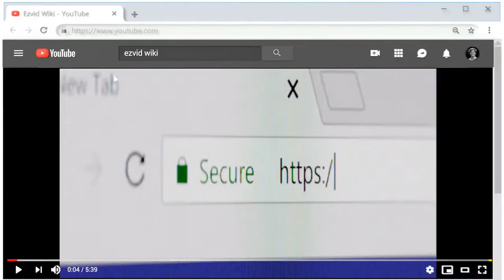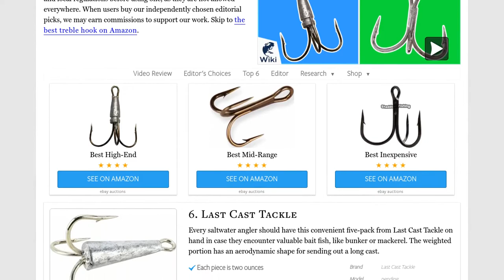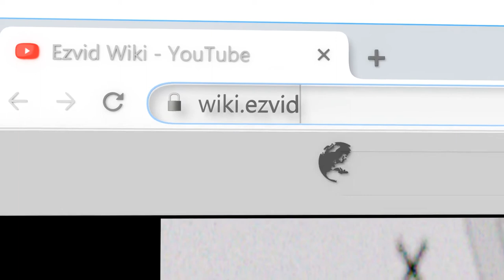6 Best Treble Hooks 2019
Our complete review, including our selection for the year's best treble hook, is exclusively available on Ezvid Wiki.

Best treble hooks included in this wiki include the ice sea weighted, mustad ultra point elite, easy catch shaddock, gamakatsu magic eye, last cast tackle, and mustad classic.